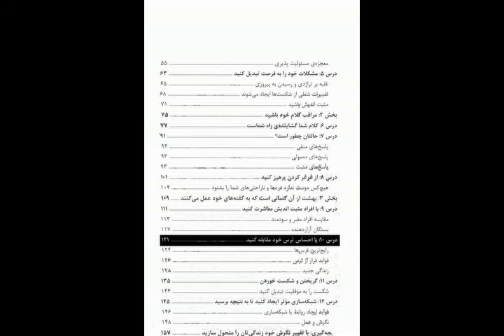کتاب صوتی نگرش همه چیز است، اثر جف کلر- قسمت پنجم (5/6)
کتاب صوتی نگرش همه چیز است، اثر جف کلر
قسمت پنجم